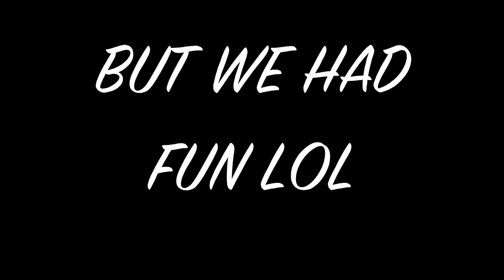STANCE N MORE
JUST ANOTHER CAR MEET ON GTA LOL - View all chub_chub27's Rockstar Editor videos